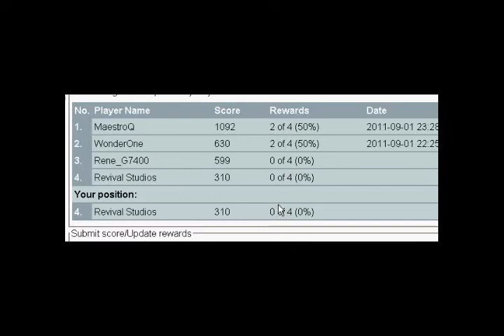NEW COLECOVISION GAME - Astrododge (2012)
Astrododge is a new homebrew game by Revival Studios for the Coleco Vision console.
Unlike most other homebrew, this game is a brand new original work for the system and is available on cartridge format.

Trailermusic by: Buskerdroid